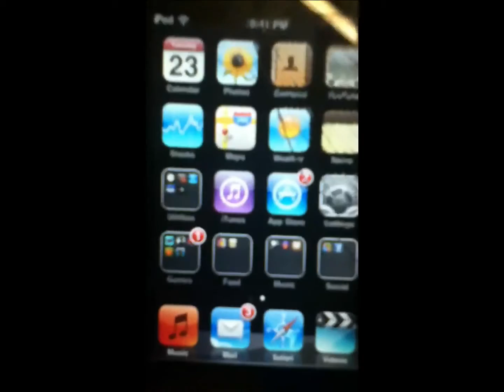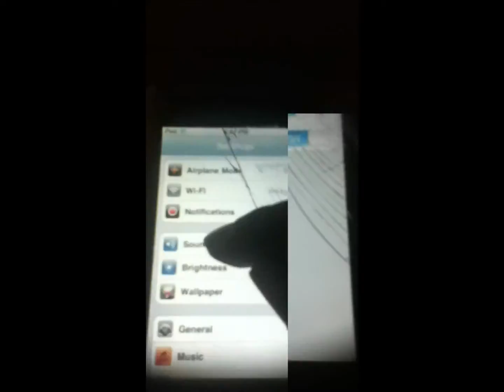Celebrating My First 3 Videos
I created this video with the YouTube Video Editor I'm just celebrating my first three videos on my my channel. i started making videos in September 2011. So I am a newbee so i patted my back for finishing this first three videos.